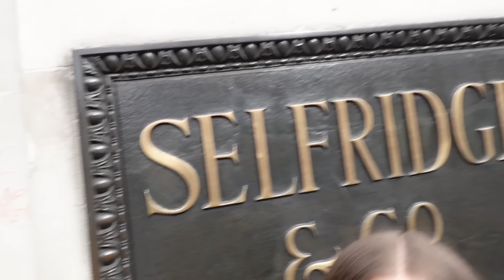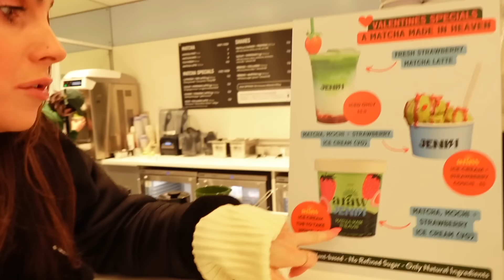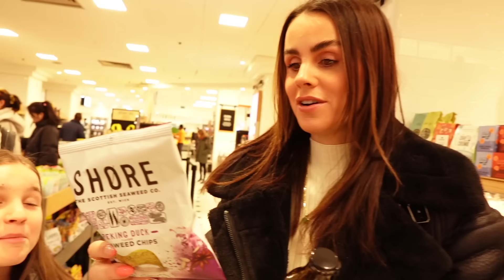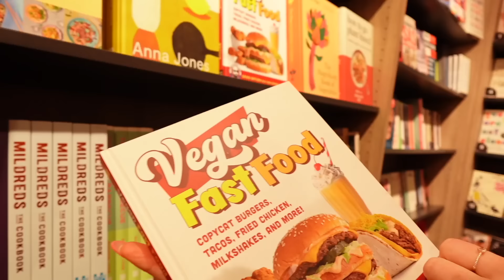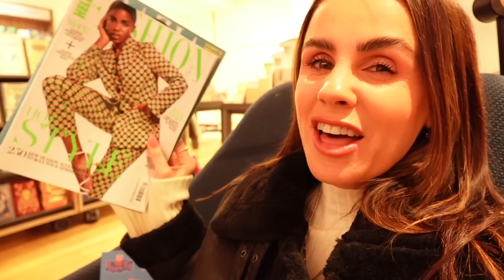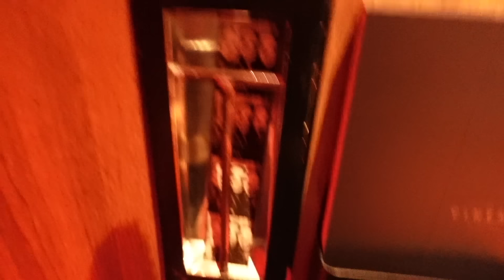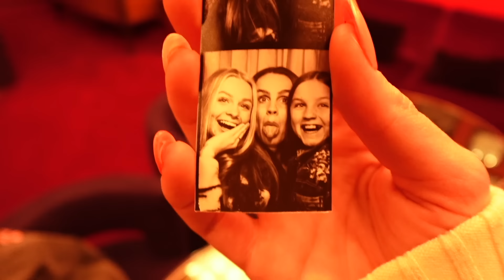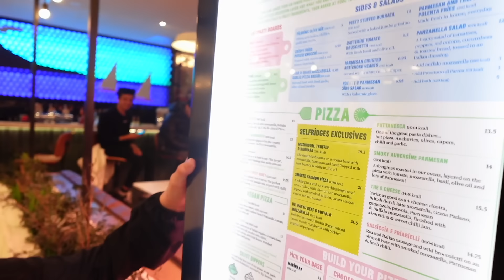SPENDING 24 Hours in SELFRIDGES! Family Fizz